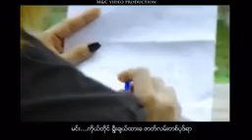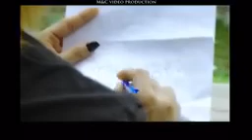ဇာတ္ၫြန္း။​ေတးဆို။ [ Official Music Video ] Jusitn။​ေဂ်​ေဂ်။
ဇတ္ၫႊန္း
 ရြီး/ဆို  - Jusitn(ေဂ်ေဂ်)
သ႐ုပ္ေဆာင္ -  ေဂ်ေဂ်&Rose